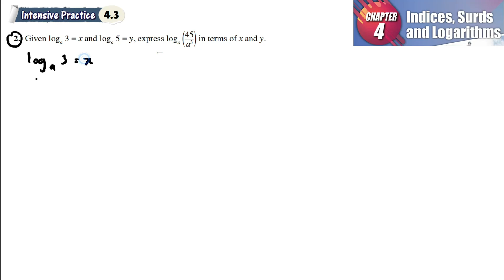Indices, Surds and Logarithms 4.3 Q2 | latihan intensif 4.3 | Express log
Indices, Surds and Logarithms 4.3 Q2 | latihan intensif 4.3 | Express log | intensive practice | add maths form 4 | Textbook | Matematik Tambahan Tingkatan 4

Given log_𝑎⁡3 = x and log_𝑎⁡5 = y, express log_𝑎⁡〖(45/𝑎^3 〗)